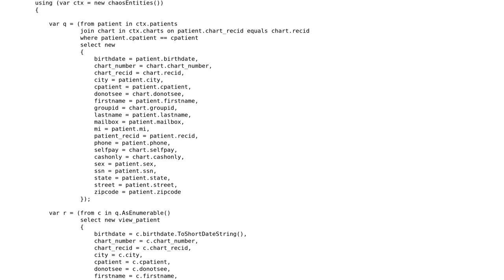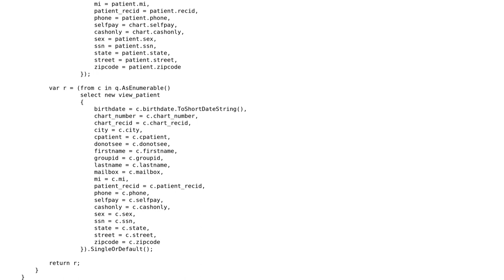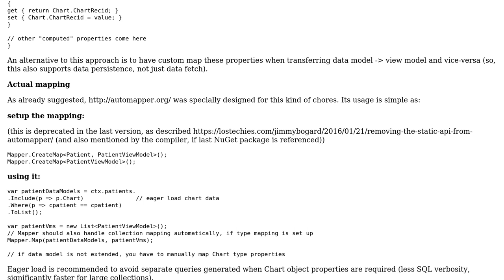Code Review: Method or helper function to return objects from EntityFramework with Linq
With thanks & praise to God, and with thanks to the many people who have made this project possible! | Content (except music & images) licensed under CC BY-SA | Music | Images & others | With thanks to user Alexei user Alan Wayne and the Stack Exchange Network Trademarks are property of their respective owners. You are responsible for your own actions.